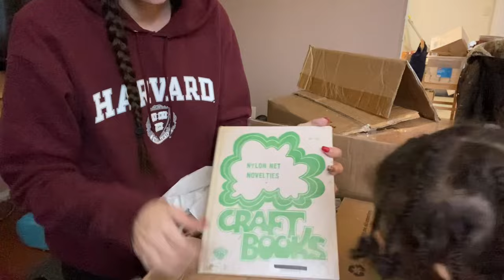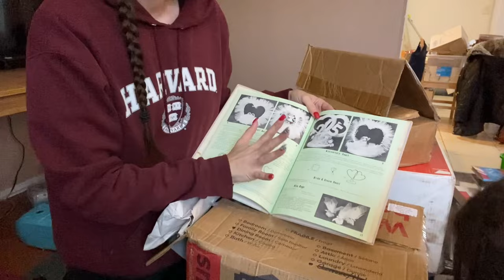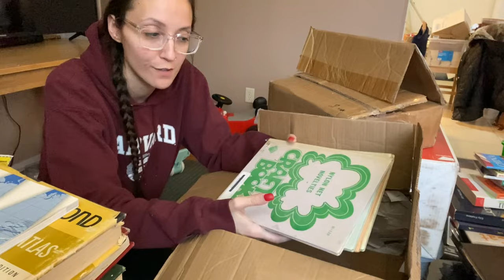Unboxing From An Amazon Seller